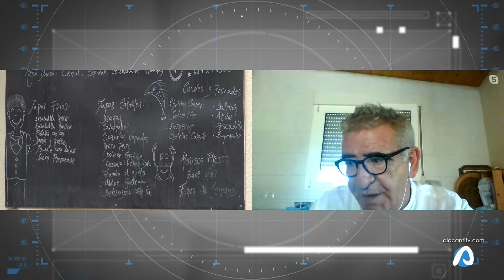El Radar 2 Tertulia Fin Estado de Alarma 08 junio 2021